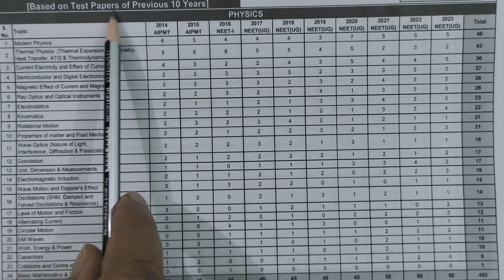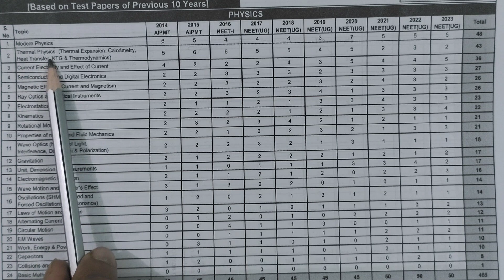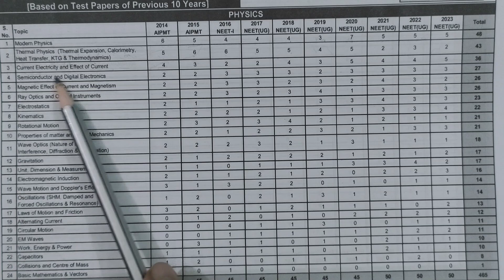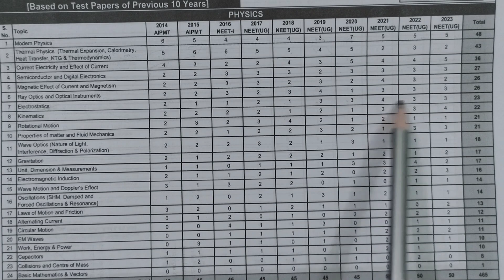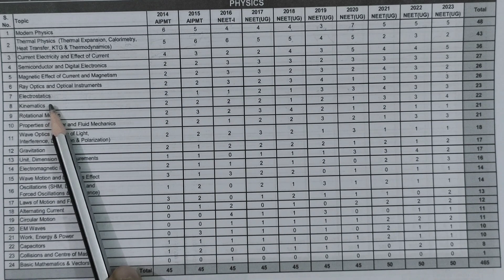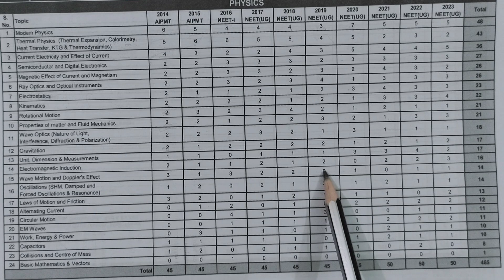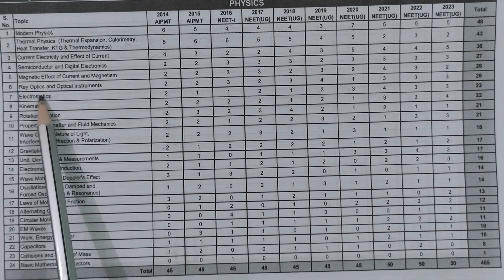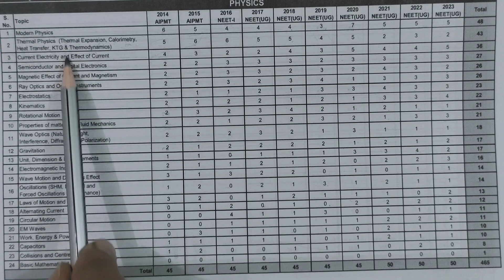PHYSICS WEIGHTED IN NEET || 2014 TO 2023